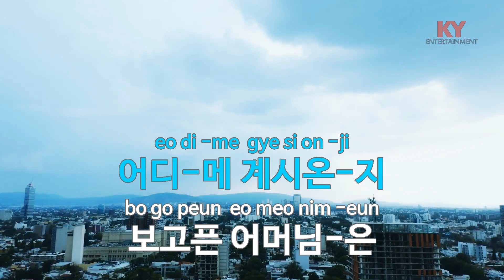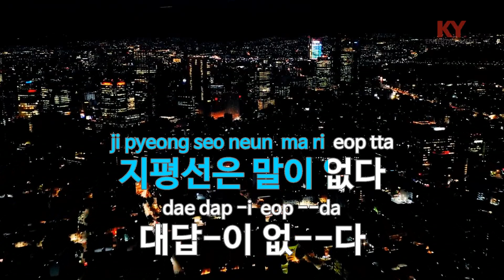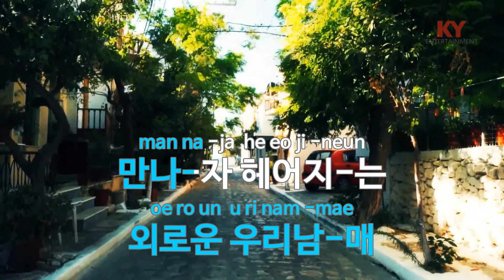[KY ENTERTAINMENT] 지평선은 말이 없다 - 이미자 (KY.978) / KY Karaoke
★ 곡 정보 ★
번호 : 978
제목 : 지평선은 말이 없다
가수 : 이미자
작사 : 한산도
작곡 : 백영호

Copyrightⓒkeumyoung